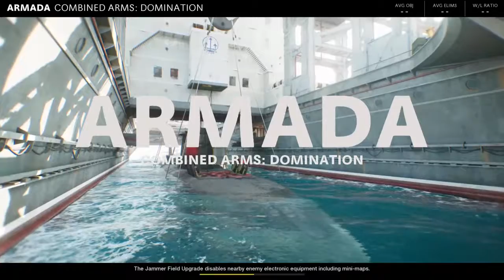SovietD's Live PS4 Broadcast